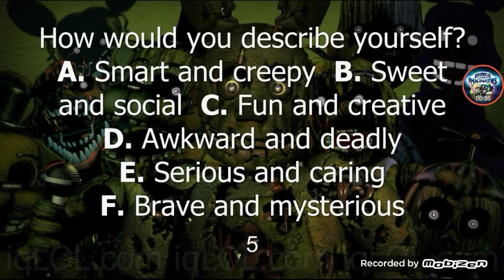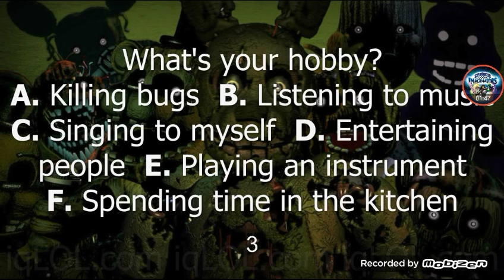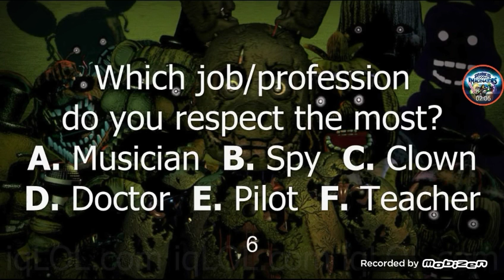FNAF Quiz!!!//I have no idea what I actually am....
In this video I take A Fnaf Quiz!!!